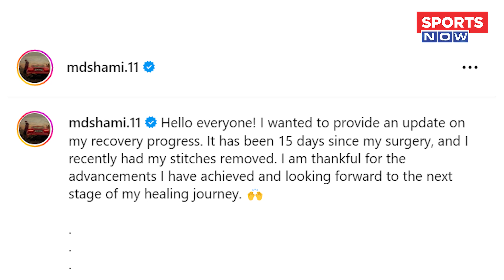Mohd Shami ने दिया खुद दिया Medical Update, T-20 World Cup नहीं इस दिन होगी वापसी । Sports News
Mohd Shami ने अपना Medical Update दिया खुद दिया है, जिसमें उन्होंने मैदान में वापसी की भी तारीख बताई है, Shami T-20 World Cup तक तो नहीं लेकिन किस दिन वापसी करने का प्लान बना रहे हैं, वो देखिए हमारे इस वीडियो में । Sports News